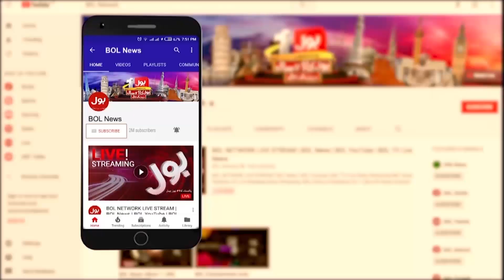Nawaz Sharif Qualified For Election? | Political Party in Action | Mahmood Molvi Analysis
Nawaz Sharif Qualified For Election?